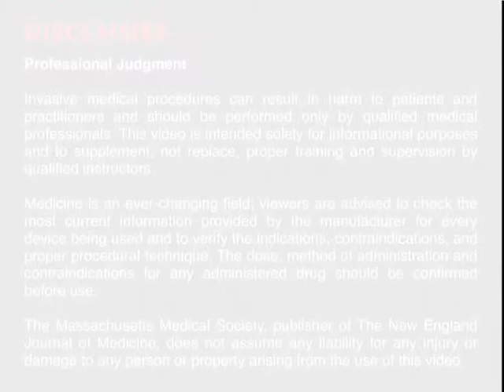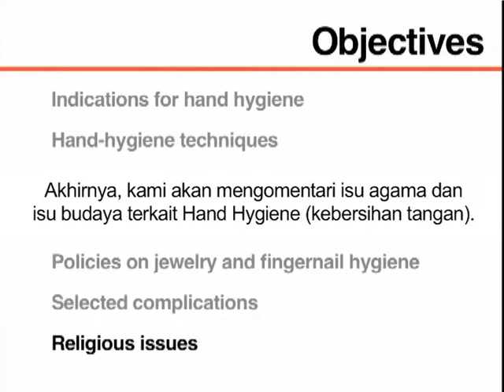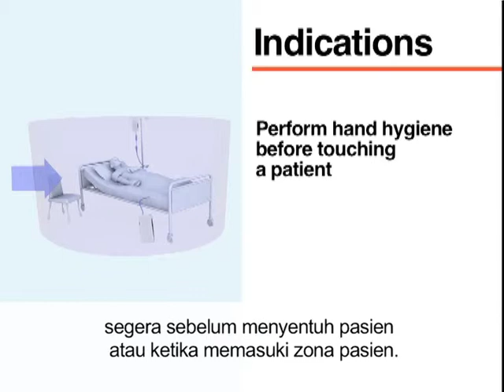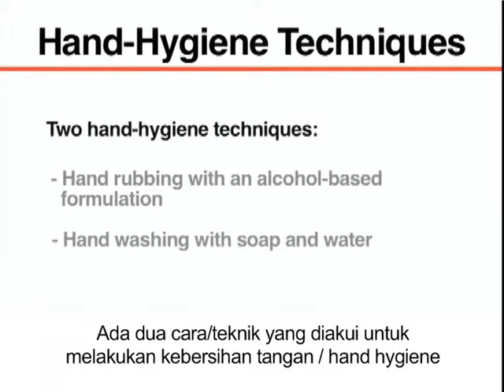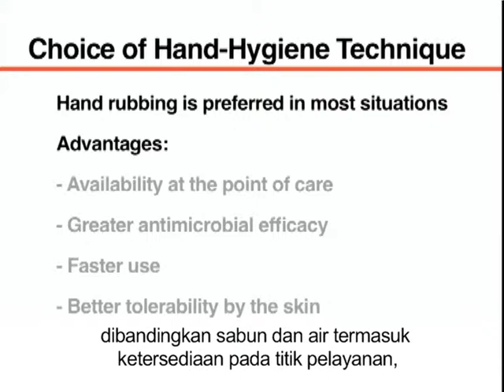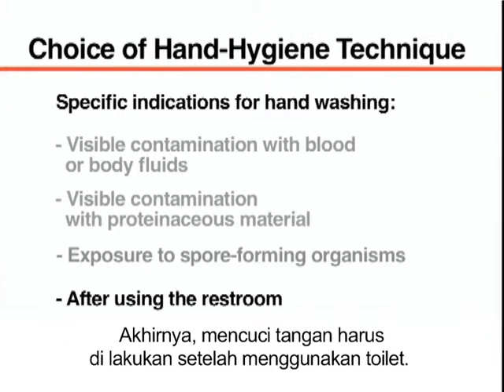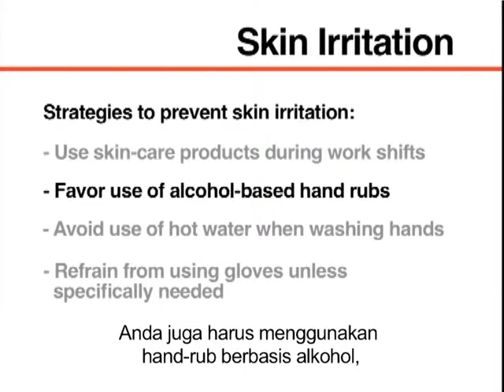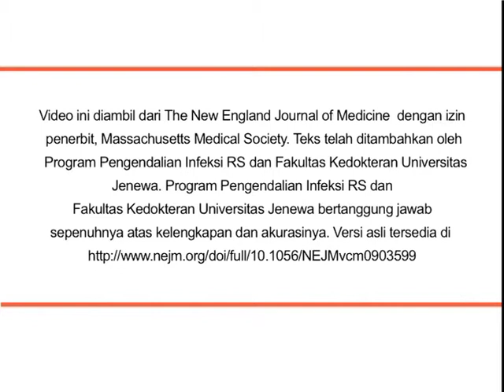Hand Hygiene NEJM Indonesian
Health-care associated infections are a threat to patient safety and the most common adverse events resulting from a stay in the hospital.1 Approximately 5 to 10% of hospitalized patients in the developed world acquire such infections, and the burden of disease is even higher in developing countries. Proper use of hand hygiene is a critical to the prevention of these infections, but compliance among health care workers is most often below 40%.

VIDEOS IN CLINICAL MEDICINE The New England Journal of Medicine, Yves Longtin, M.D., Hugo Sax, M.D., Benedetta Allegranzi, M.D., Franck Schneider, and Didier Pittet, M.D.
N Engl J Med 2011; 364:e24March 31, 2011DOI: 10.1056/NEJMvcm0903599